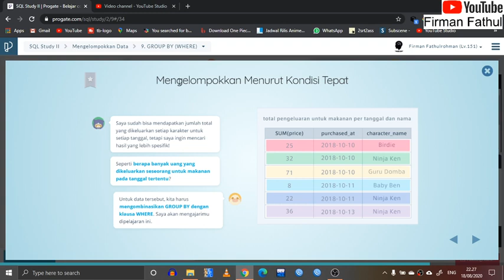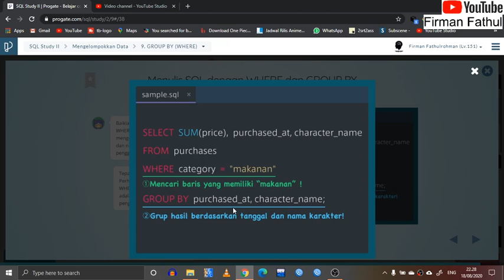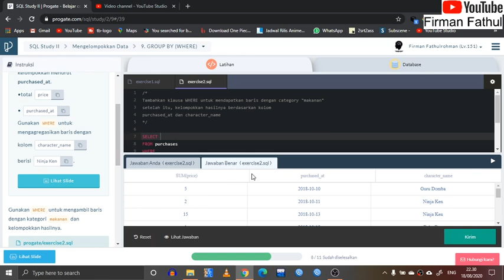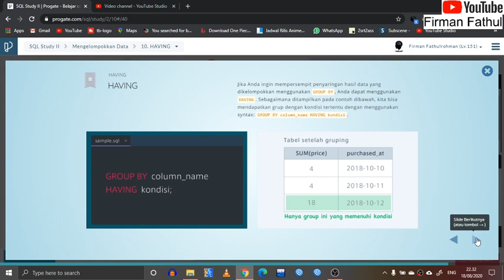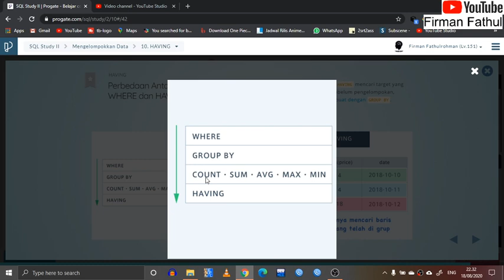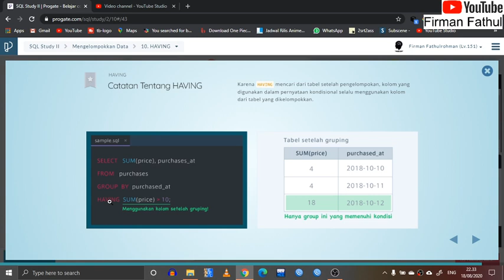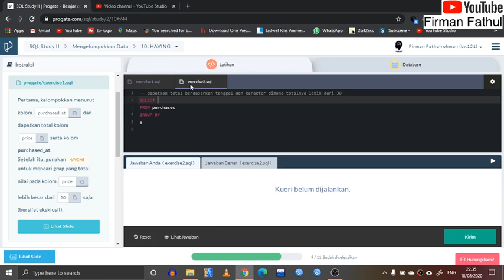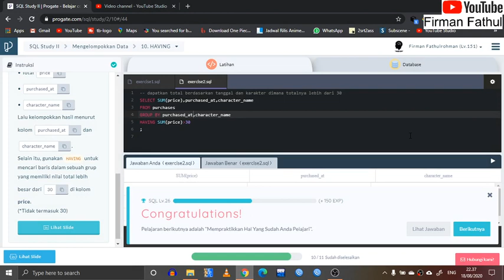#15 Mengelompokan Data dengan GROUP BYWHERE dan HAVING pada SQL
. Silahkan Gabung Grup Diskusi KSN Informatika di Telekgram
Semoga Bermanfaat. Dukung Channel ini bisa melalui DANA, OVO, GOPAY dan LinkAja dengan donasi melalui link berikut

Assalamualaikum wrwb.
gimana kbarnya??
SQL adalah sebagai sebuah bahasa khusus yang digunakan ketika membuat maupun mengolah database, SQL ini bersifat universal. Apalagi untuk yang sedang mengembangkan web yang baik sangat diperlukan belajar hal ini.

  bingung belajar ksn komputer dimulai dari mana?atau baru  belajar programming?
kami membuka privat khusus pemula untuk perisapan ksn komputer atau pemrograman komputer dari nol.